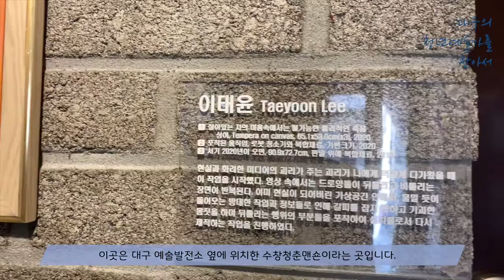[청년기자단이 보라그랬대요 :)] 대구의 청년예술가를 찾아서3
온라인으로 만나는 전시!
이태윤 청년작가의 "포착된 움직임과 신앙화된 표상"
※ 작가가 직접 나레이션했습니다.

대구의 청년예술가 전시작품 감상하긔~★

☺기획/제작: 김정혜 기자☺